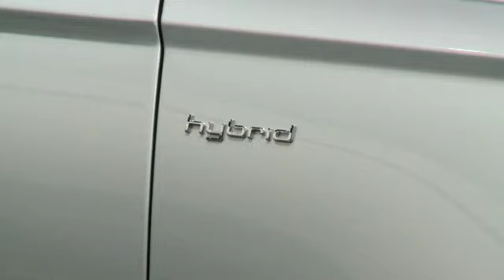NAIAS Detroit 2010: Audi - Español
Audi celebró en Detroit la presentación mundial de su nuevo A6. La limusina business llegará al mercado en las próximas semanas. Un poco más tarde lo hará la versión híbrida.